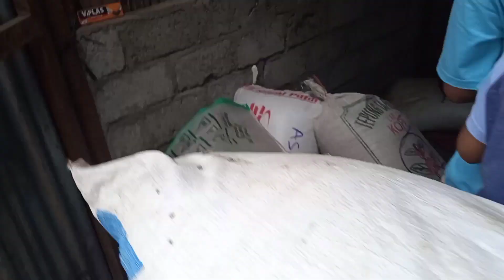Penyetingan poleser N70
ponorogo#ternggalek#nganjuk